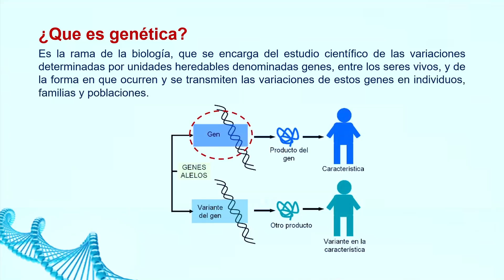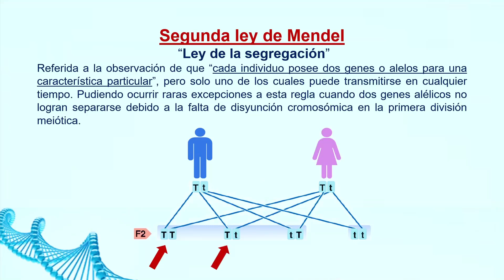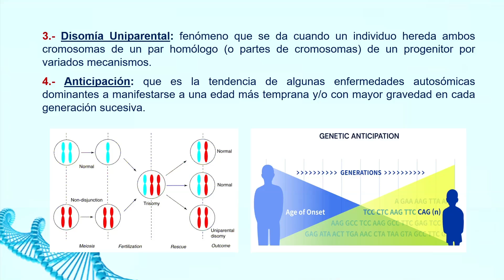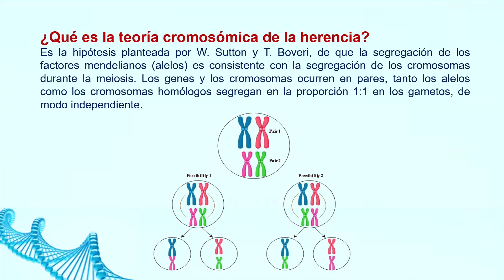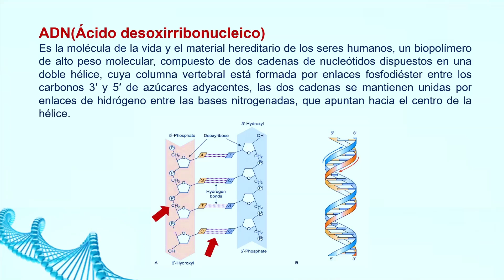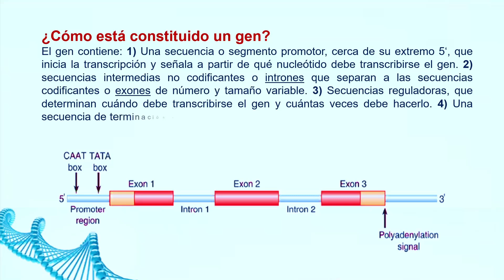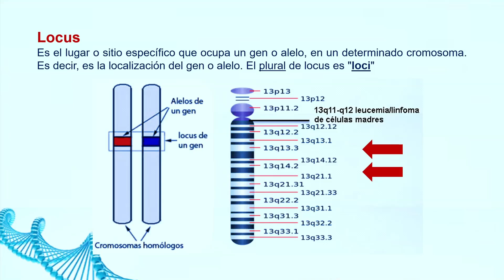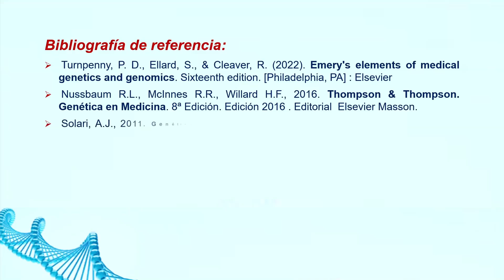Introducción a la genética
Definiciones y conceptos básicos sobre genética y las leyes Mendelianas de la genética